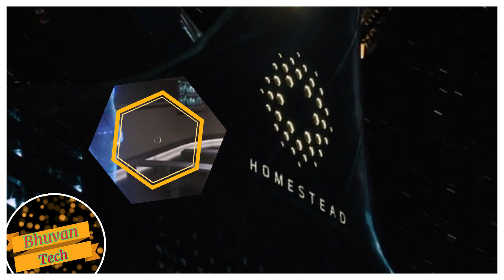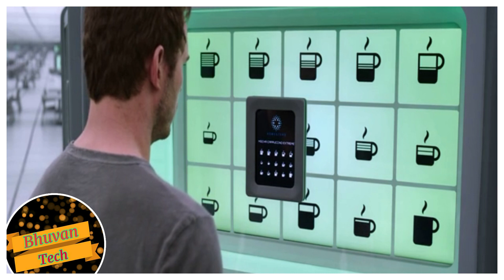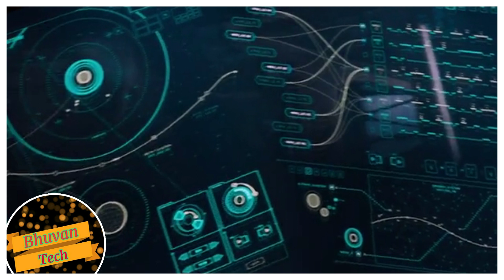Passenger Movie || Story In Tamil || Sci-Fi || Space Adventure || Space Ship || Bhuvan Tech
Hello Friends Welcome to Bhuvan Tech  Channel